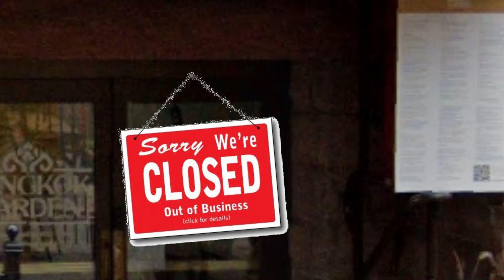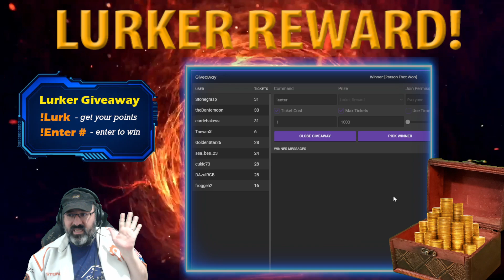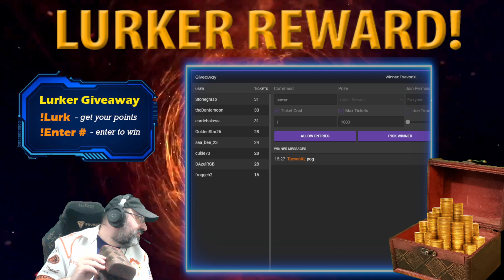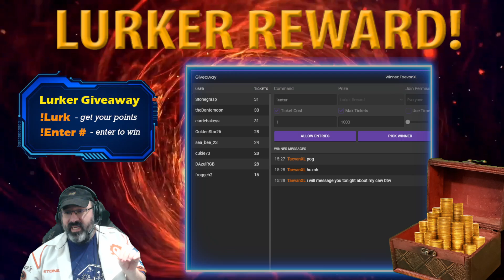SGWF Paragons - Oct-23 2024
** WARNING: The Tables match is super long (like 51 MINUTES!)

0:24:00 - Triple Threat: Jinx vs. Arlandy vs. Lilith Knight
0:33:35 - Snake-Eyes vs. Yuze
0:41:31 - Sephiroht vs. Teddy King
0:48:13 - Scarlett vs. Candy Mandy
0:58:17 - The Misfits vs. Sugar 'n Spice
1:11:25 - Sora Kimura vs. Blob
1:19:10 - Chris Redfield vs. Toasty
1:28:58 - Triple Threat: Storm Shadow vs. Cowboy Curt Cunningham vs. Dr. Bacon
1:40:24 - Tables 2/3F: Angelina di Forte vs. Maple Marksman